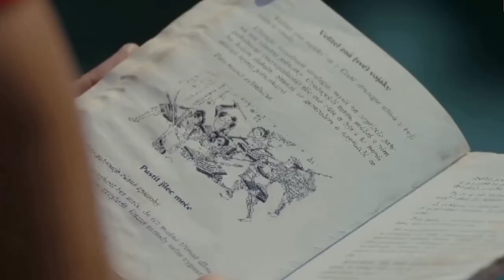Трейлер UFC 295, Алекс Перейра vs Иржи Прохазка. Том Аспиналл vs Сергей Павлович.